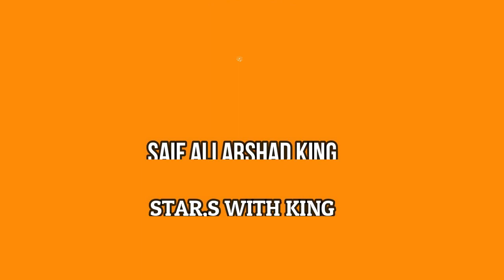Breaking News About Weather UpDates Rain In Lahore City 2022